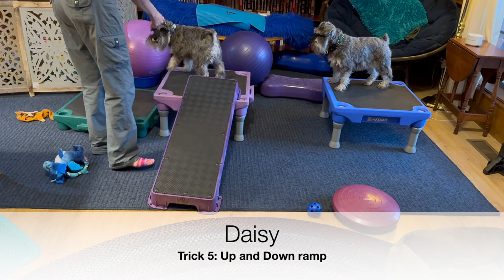Miri and Daisy balance beam tricks April 4 2024